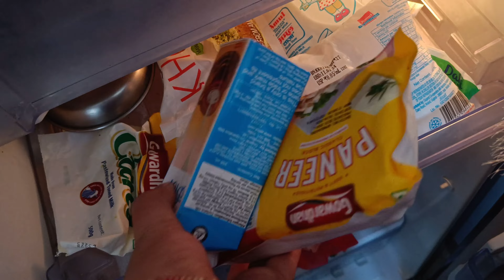आज मैं अपने किचन में बनाई बहुत ही हेल्दी चीज।जो आपको भी पसंद आएंगे😊❤️